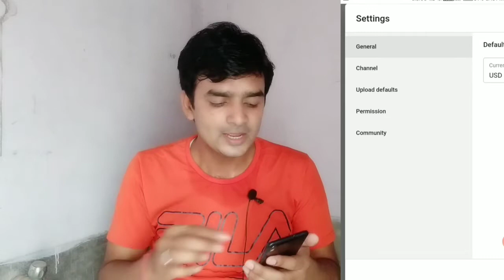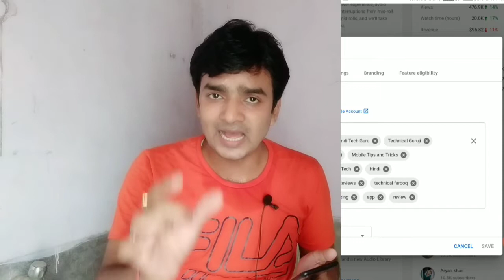youtube channel search karne par nahi aa raha hai | youtube channel ko search mein kaise lain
how to make youtube channel searchable 2020 || youtube channel ko search mein kaise lain
Doston aaj ka video kamaal ka video hai agr aap new Youtubers hai to apko pata hona chahiye ke aap apne channel ko youtube search me apka channel search me kaise ayega nhi pata to aaj hm apko aise settings bataunga jisse apka channel search me sirf 48 ghante me aa jayega . Doston agar koi problem ho to aap mujhe instagram me follow karke hmse koi bhi sawal puch sakte hain.
Manoj Dey
technical yogi

नमस्कार दोस्तों,
आपका बहुत बहुत स्वागत है हमारे चैनल "Technical Farooque" में, मैंने यह चैनल मेरे उन सभी दोस्तों के लिए बनाया है जो टेक्नोलॉजी के बारे में अपनी भाषा में जानना चाहते है, "Technical Farooque" चैनल में आपको रोज़ाना एक नयी वीडियो मिलेगी जहा मैं कोशिश करूँगा आपको मोबाइल और कंप्यूटर की दुनिया के बारे में कुछ जरुरी बातें बताने की|